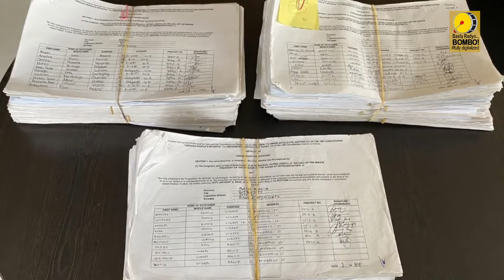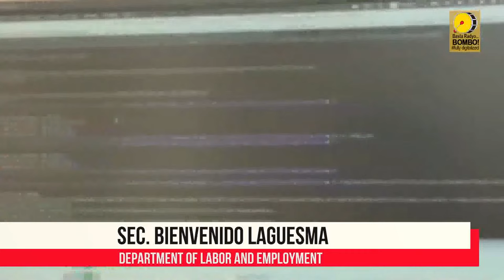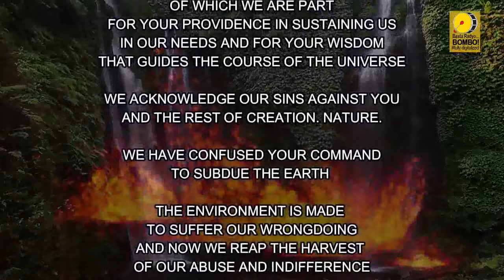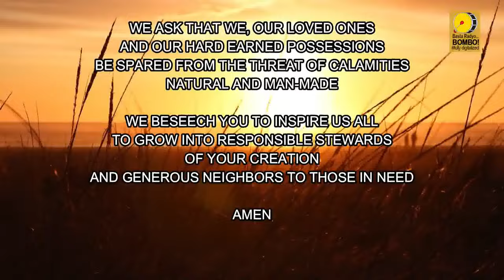BOMBO NETWORK NEWS - Nationwide | Worldwide [FEBRUARY 15, 2024]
BOMBO NETWORK NEWS NOONTIME EDITION | A 60-minute news broadcast aired all over the Philippines via satellite and all over the world thru the world wide web. Hosted by BOMBO VICTOR LLANTINO AND BOMBO MARLENE PADIERNOS